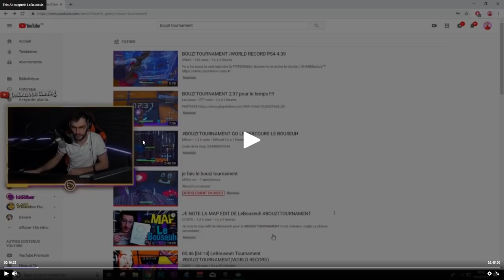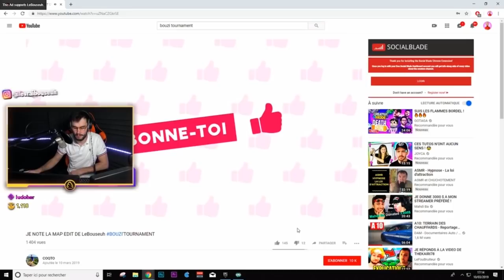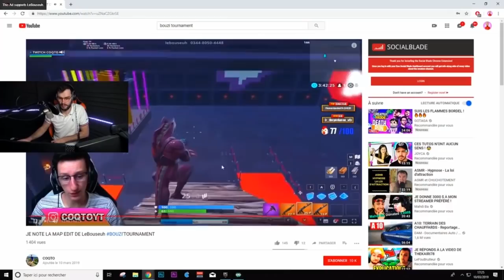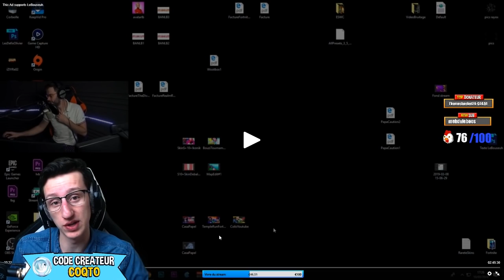LeBouseuh REAGIS A MA VIDEO IL ME TRAITE D'ALCOOLIQUE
LeBouseuh réagis  ma vidéo ou je note sa map d'édit sur fortnite